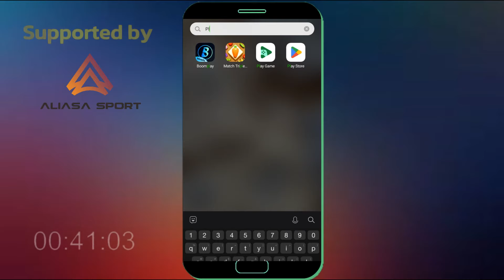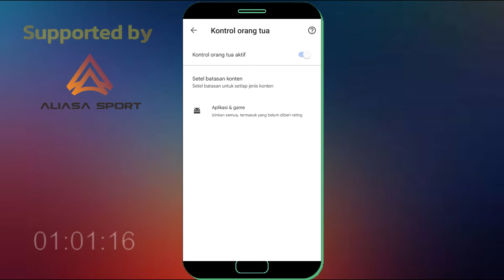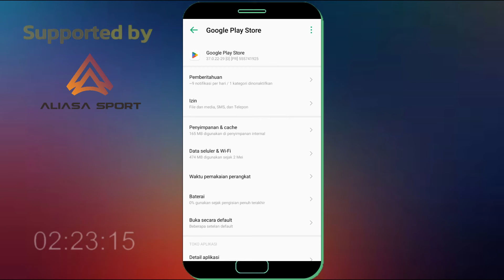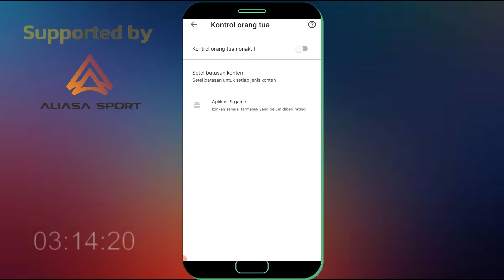Cara Nonaktifkan Kontrol Orang Tua Play Store Yang Lupa Pin Di HP Infinix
Jika anda sudah terlanjur mengaktifkan kontrol orang tua di hp infinix di google play store maka untuk menonaktifkanya anda perlu memasukan pin yang sebelumnya anda buat, Dan buat anda yang lupa pin kontrol orang tua di google play store bisa lakukan cara ini untuk Nonaktifkan Kontrol Orang Tua Google Play Store Yang Lupa Pin Di HP Infinix.